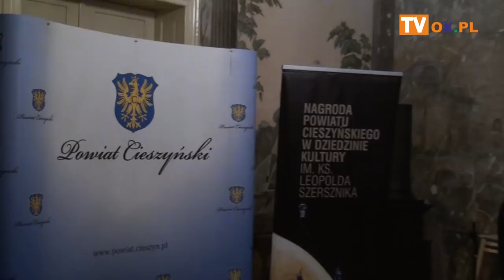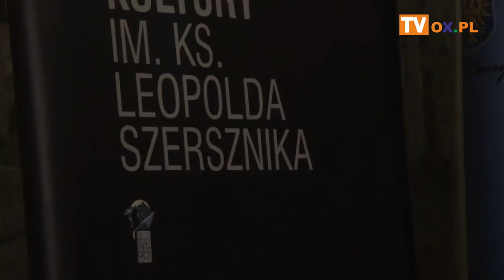Ludzie kultury docenieni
Wczoraj (10.12) w Sali Rzymskiej Muzeum Śląska Cieszyńskiego
┌ Rozwiń Opis

 w Cieszynie odbyła się uroczystość podczas której wręczono Nagrody Powiatu w dziedzinie Kultury im. ks. Leopolda Jana Szersznika. W tym roku nagrodę otrzymali: Teresa Waszut, Paweł Stanieczek oraz 5 koronczarek z Koniakowa za największą koronkę koniakowską świata. Zobacz materiał filmowy z tego wydarzenia.